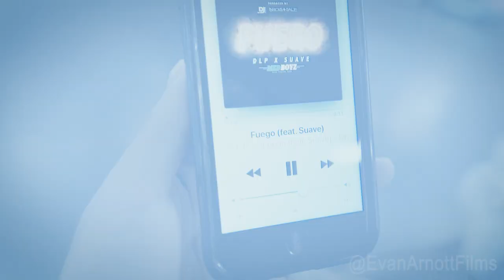Don't Bring Your Girl To The Barbershop || Feat: Amia Miley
I was sitting in the barbershop on multiple occasions, where a guy would walk in with his hot girlfriend and the whole place would go crazy. Fellas, DONT bring your girlfriend to the barbershop.

Songs:
Gods plan- Drake
Caroline- Anime
Fuego-  D.L.P (feat. Suave)